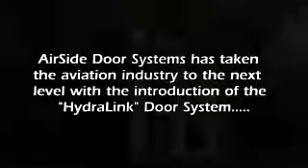HydraLink- The future in hangar door sysems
Introduction to AirSide Door's neq Hydralink